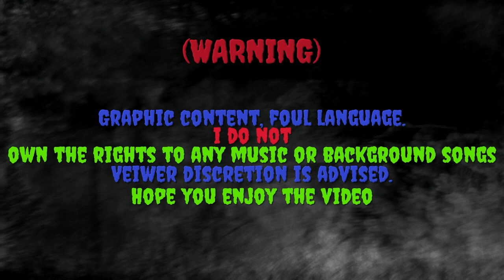Deep Rock Galactic Ep. 19/23 W/Piranha